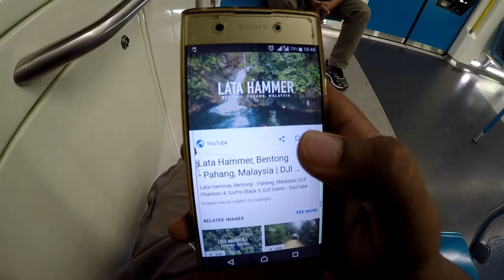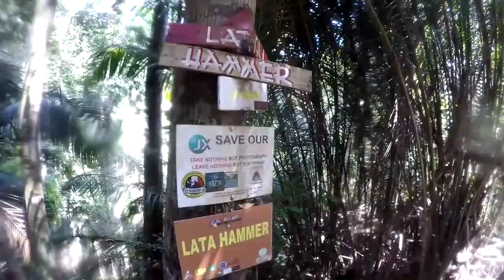Hiking Lata Hammer, Bentong, Pahang | KaosHikers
Lokasi: Bentong, Pahang
Keadaan Trek: Mudah - 1/5
Tempoh Masa: 45 minit - 1 jam